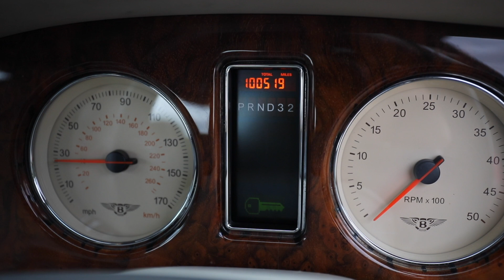2000 BENTLEY ARNAGE RED LABEL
This video is about 2000 BENTLEY ARNAGE RED LABEL